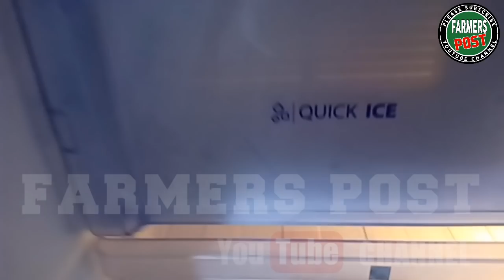Chickens- முட்டைகளை இப்படி வைத்தால் 100%பொறிக்குது|100% Hatching|TAMIL|FP|FARMERS POST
Keep the eggs in fridge with temperature 24 degree Celsius to 27 degree Celsius. It gives good result of hatching.

How to keep eggs in pot without fridge.
முட்டைகளை பானையில் பாதுகாப்பாக வைப்பது எப்படி.??.

Share and Stay with us 👍👍👍

         If any medicine mentioned in this video not for purpose of company advertisement, only for informing a good thing to our channel viewers by resulting of practical usage personally.
          This channel does not take any responsibility regarding any results of medicines if any mentioned in this video.

  Warning:
         Pleased to Consult a REGISTERED VETERINARY PRACTITIONER before using this medicine if any mentioned in this video.